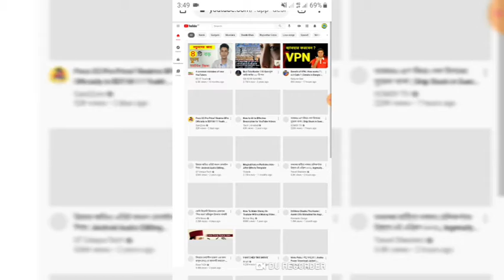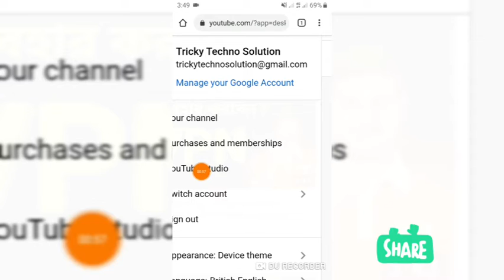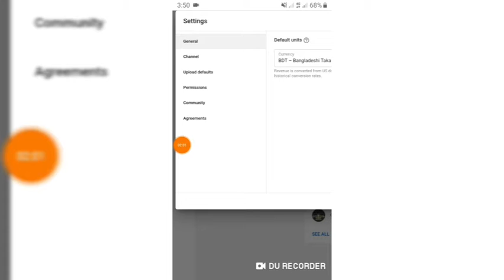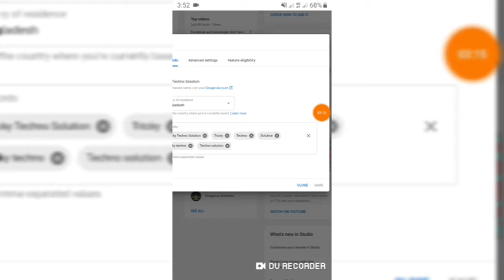How to rank YouTube channel with Keywords || How to search my YouTube channel 2022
Solution:- How to rank YouTube channel with Keywords. How to search my YouTube channel 2021.

If video is Very Very important for this channel. So, In this video see full. It’s video rank YouTube logarithm very past.

How to rank my YouTube channel Rahad_Tech. Youtube channel rank keywords angla tutorial 2021. How to rank YouTube channel always Past panels. How to search my YouTube channel in mobile. How to search my YouTube channel first. How to search my YouTube channel in other mobile phone.